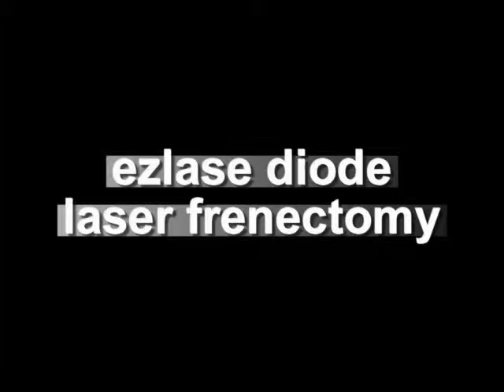waughlabial frenectomy 3 min 29 sec)